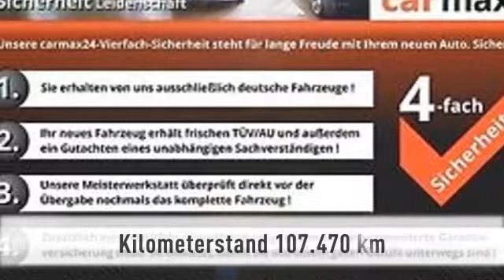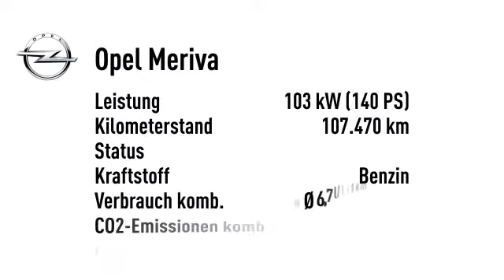Opel Meriva Meriva 1.4 B Edition Klima PDC ALU AHK